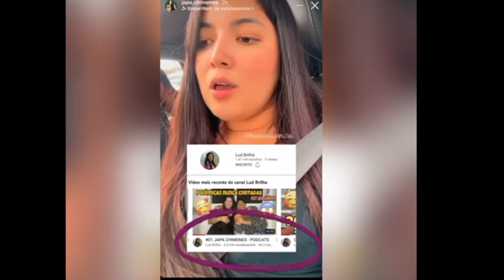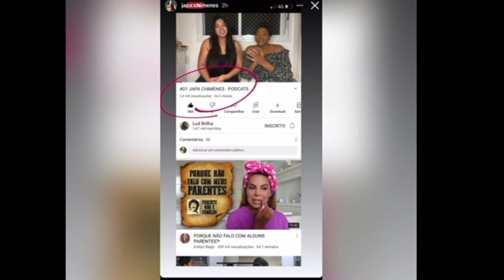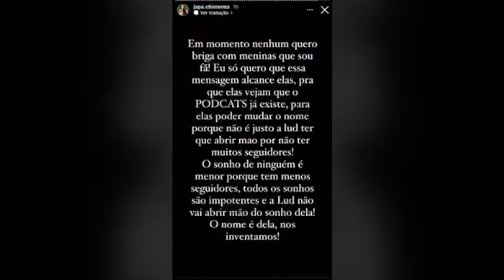URGENTE! JAPA EXPÕE QUE VIRGINIA E CAMILA LOURES ROUBARAM TRABALHO DE AMIGA DELA E TRETA EXPLODE!!!